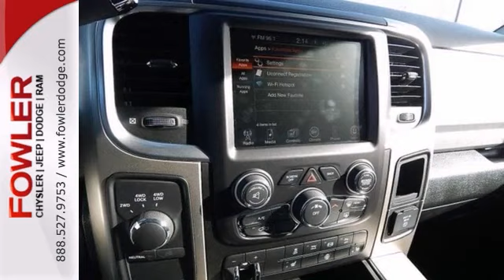2014 RAM 2500 Oklahoma City OKC Moore, OK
Year: 2014
Make: RAM
Model: 2500
Trim: Automatic
Engine: 6 Cylinder Turbo
Transmission: Automatic
Color: Black Clearcoat
Interior: Diesel Gray/Black
Stock #: D14316
4WD. Easy-to-use controls. Outstanding for work! FREE OIL CHANGES ON EVERY VEHICLE FOR 3 YEARS. There is no better time than now to buy this rock solid 2014 Dodge Ram 2500, ready to get on the job and get going. This outstanding Ram 2500 is the reliable truck with everything you'd expect from Dodge, and THEN some.

Fowler I-240 is your locally owned and operated Chrysler, Jeep & Dodge dealership in Oklahoma City, Oklahoma, with hundreds of new and used vehicles to choose from. Looking for your next car or truck? We can help. Auto financing assistance, service and parts too, all right here at Fowler 1-240 Chrysler Jeep Dodge.

Address:
55W I-240 Service Rd
Oklahoma City OKC Moore, OK 73139